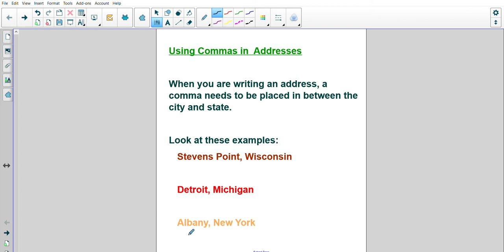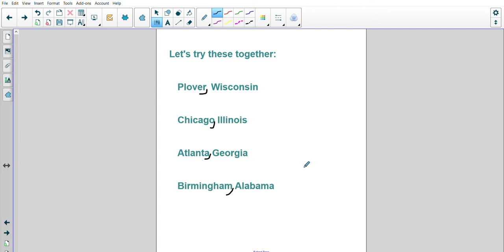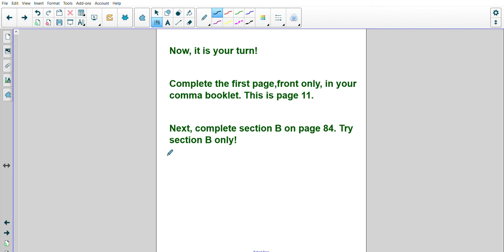commas in addresses SMART Notebook 2020 04 02 10 24 05 Copy